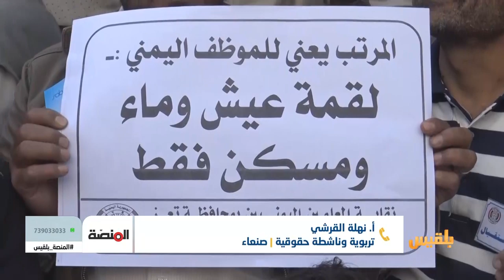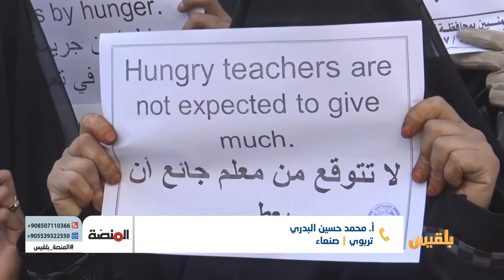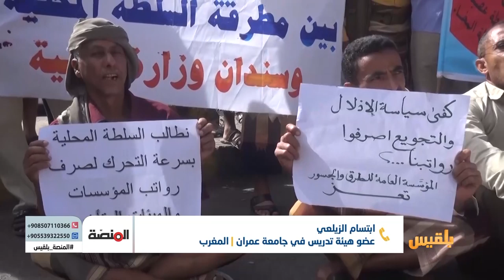المنصة | معلمون وأكاديميون.. خمسة أعوام من انقطاع الرواتب | تقديم: أمل علي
وفاً صعبة، خصوصا المعلمين والأكاديميين الذين قُطعت رواتبُهم تحت أعذار كثيرة ابتداءً من ما تسميه المليشيا بالصمود ومواجهة العدوان وصولاً إلى ما تسميه الحكومة الشرعية بالعجز وقلة الحيلة...